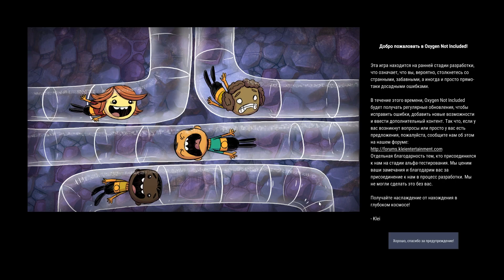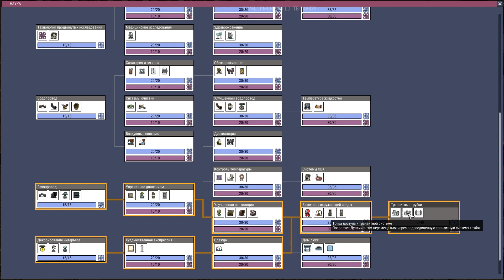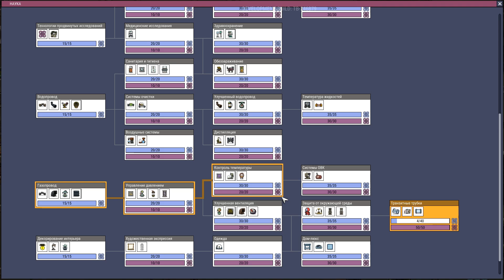ПРОЩАЙ, БЕЗУМНАЯ! 😢 • Oxygen Not Included #27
Моя партнёрка Предоставили менеджера, личный кабинет и доступ к бесплатной муз.базе сразу после подключения

- наш паблик в ВК . МУЗЫКА из видео заливается в плейлист нашего паблика. Если вы услышали в выпуске трек, но не смогли найти его в плейлисте – отпишите мне в личку или в комментарии, залью отсутствующее.